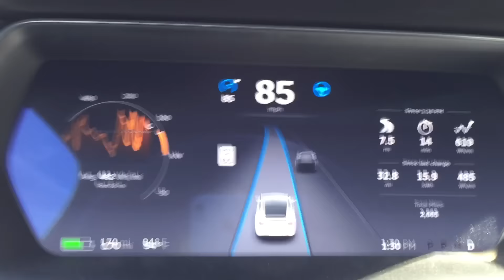What happens to Tesla Autopilot over 90mph?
Just got my new Model X two months ago!  I couldn't get enough videos on youtube when I was waiting for mine to get delivered!  I want to return the favor so everyone can enjoy the eye candy!

The goal is also to educate those of you who are still waiting for your cars or considering ordering one.

Firmware at time of video is v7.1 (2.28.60)

So what does happen when you push autopilot above 90mph?  It doesn't instantly stop auto-steer.  It was steering still, keeping between the lines.  But if I life off the accelerator, it would slowly stop to a crawl.  I had to stop AP and re-enable it.

I did this on a clear straight highway, just a short few second burst.